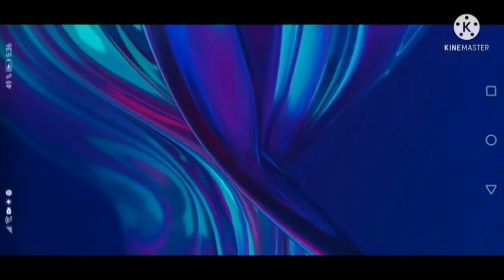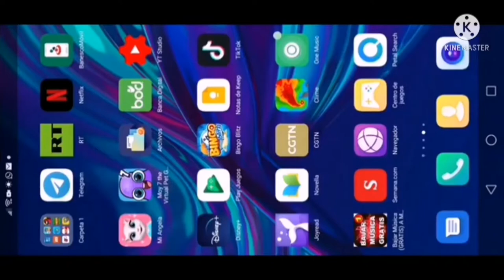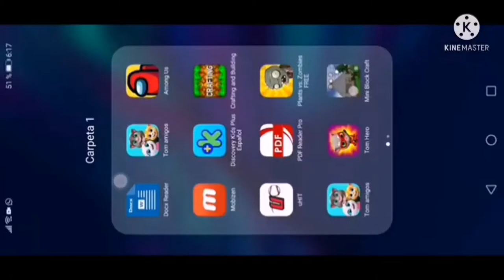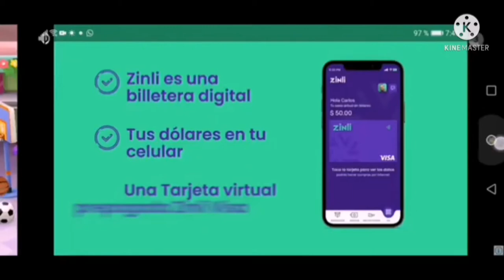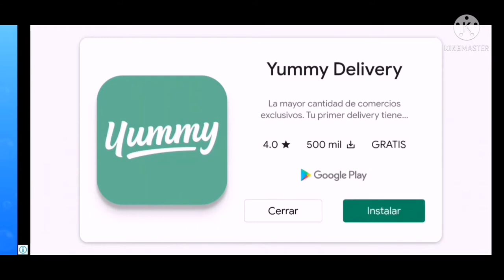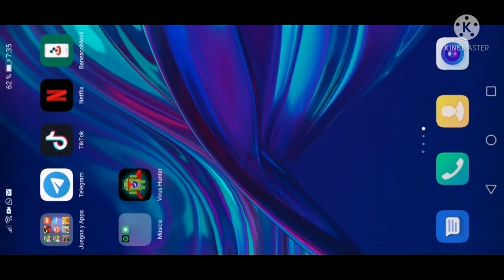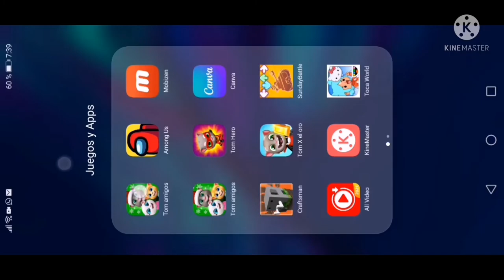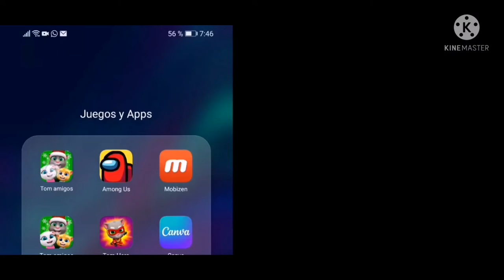¡LOS HÉROES VALIENTES 🎬⚡! TODAS LAS HISTORIAS DE MI TALKING (Pelicula Completa) SERIE ANIMADA DE MT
Recopilación de Todas las historias de Mi Talking.
Los Mapaches Tramposos está destruyendo la ciudad y destruir la mision, La maldad de Hank llegan porque hizo unos castigos y es muy malvado como los Mapaches y salvar el mundo de Talking Tom & Friends.

✉️ CORREOS OFICIALES DE MI TALKING ✉️

Intro: MathiMusic Instrumental
Outro: Funny Friends

Visita las aplicaciones de Outfit7 Limited y puede descargar las Mascotas Virtuales pero muy Super Mega Divertido

0:00 Habia una vez
0:03 Historia 1 - El Gran Secreto de Mapache
3:42 Historia 2 - Donde hay veces de más estornudos de mapache
6:03 Historia 3 - Becca juega en Desafío en la piscina
11:19 Historia 4 - El Punto de Preguntas y Cosas
14:55 Historia 5 - Recompensas de los amigos
18:46 Historia 6 - Mapache le toma un baño a Tom
23:34 Historia 7 - Mi nuevo amigo Mapache
25:35 Historia 8 - Varias Veces a Becca pero convierte en mapache
28:44 Historia 9 - Los amigos héroes no le gusta un mapache
30:43 Historia 10 - Nadie puede comprender a los amigos héroes
33:09 Historia 11 - Aparato de más que hacer con otras cosas
34:15 Historia 12 - Se pelea en el baño Tom y Mapache
39:44 Historia 13 - Los tristezos de hank
45:44 Historia 14 - Jugamos el desafío en la piscina
51:11 Historia 15 - La maldad de hank y será el fin
1:11:13 Fin